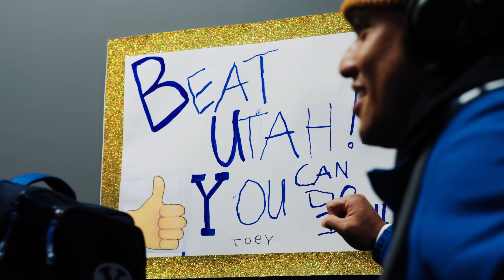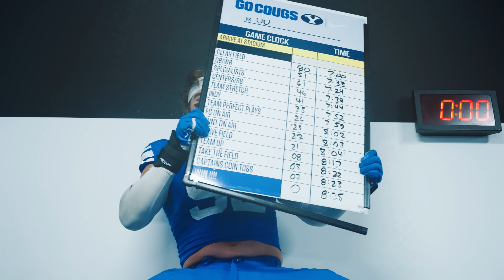THE CUT: Utah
A cinematic recap of the Cougs' dramatic victory over the Utah Utes.